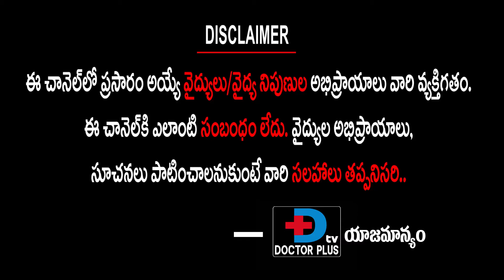Doctor Ravi Chander Explain About Types Of Cancer And Causes | Telugu Health Tips | Doctor Plus TV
Doctor Ravi Chander Explain About Types Of Cancer And Causes

Doctor Plus TV